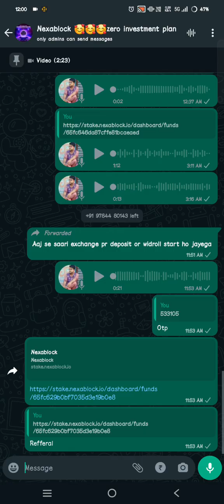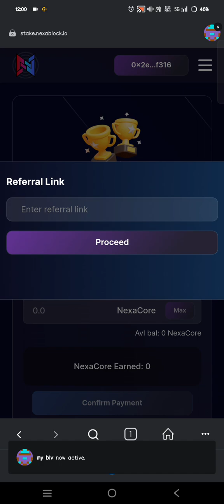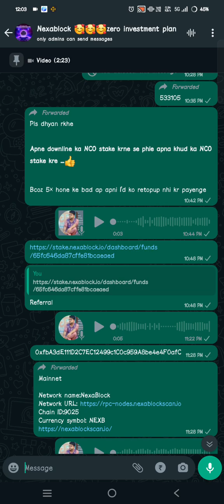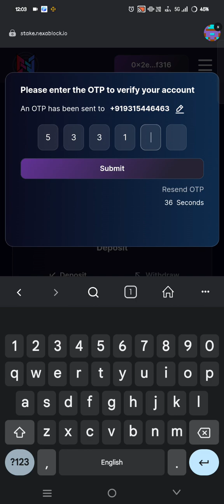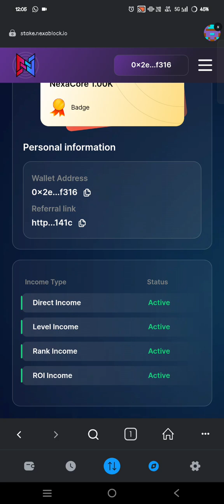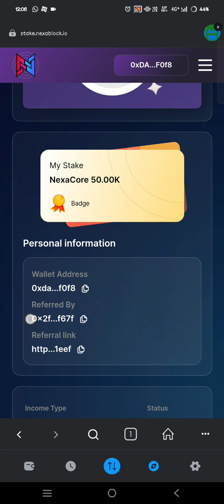how to create nexablock staking id